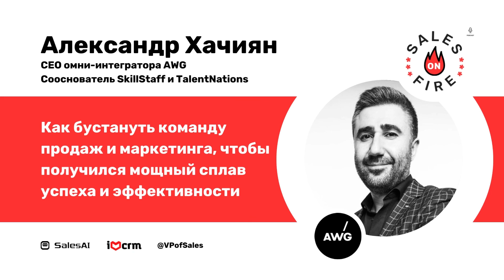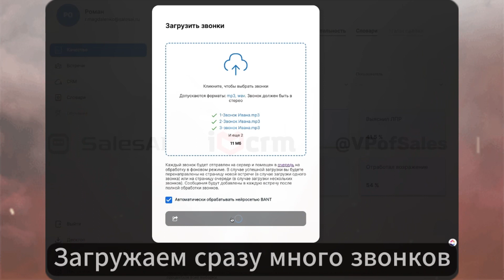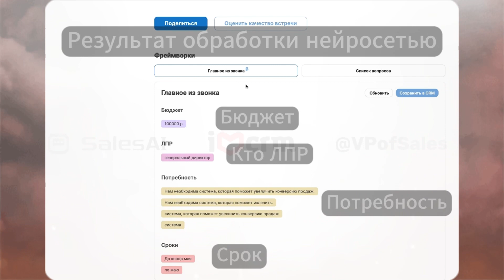Как бустануть команду продаж и маркетинга, чтобы получить мощный успех / Александр Хачиян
Как перестроить процесс и философию продаж, чтобы усилить результаты продаж на красном рынке заказной разработки. Как более эффективно продавать аутсорс.

Как создать эффективную связку между маркетингом и продажами: о своих шрамах рассказывает опытный предприниматель Александр Хачиян.

Александр Хачиян
CEO омни-интегратора AWG и сооснователь SkillStaff и TalentNations B2B маркетплейсы ИТ-аутстаффинга.

У Александра более 15 лет опыта работы в e-commerce, включая менеджмент и запуск крупных онлайн-проектов.
Окончил факультет прикладной математики и физики Московского Авиационного Института.

Если вы посмотрите или послушаете этот выпуск подкаста, то узнаете про:

1.  Как начать карьеру?
2. Как совершить карьерный поворот?
3. Какой момент самый удобный для начала своего бизнеса?
4. Что должно драйвить основателя?
5. Какие софт-скиллы необходимы основателю?
6. Что такое продажа на самом деле?
7. Что такое продуктовое управление?
8. Какие цели ставить перед командой?
9. Как меняется роль продавца в проектных продажах?
10. Кто на самом деле продает?
11. За что на самом деле платит заказчик?

и тд.

Ведущие подкаста:

Роман Магдаленко и Антон Борода.

Партнеры выпуска:

* SalesAI — Автоматическая квалификация лида, контроль качества звонков и заполнение CRM с помощью ИИ.

* VP of Sales — Канал про Data Driven продажи.

* IloveCRM — Все, что вы хотели знать про CRM, но стеснялись спросить.